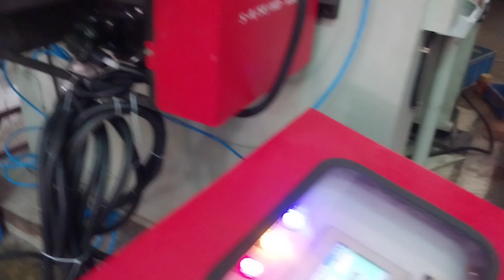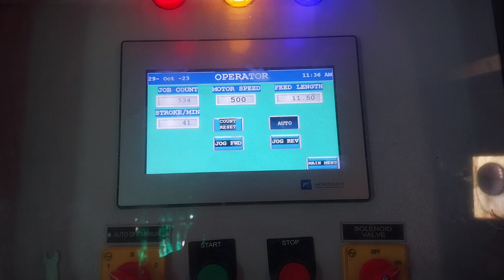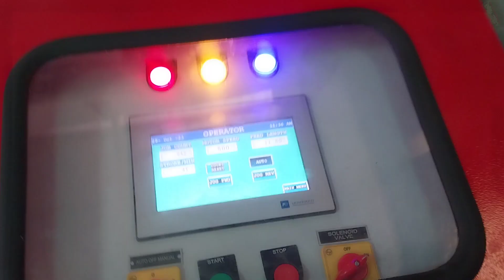Samay-Asia Nc.servo feeder, 2in1 Decoiler with straightener in Faridabad 🇮🇳 # 9818003012,9891150684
Manufacturer & Exporter By,
Samay-Asia Pressfeeds & Coil Automation Co.
Faridabad 121004. Haryana, 🇮🇳